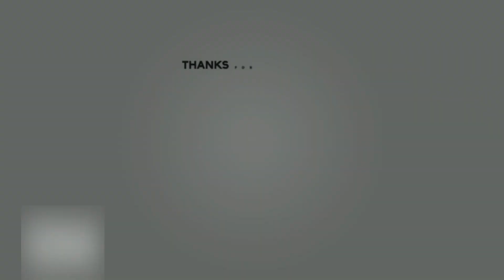RED DEAD REDEMPTION 2 - Characters & Voice Actors - Full Cast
RED DEAD REDEMPTION 2 - Characters & Voice Actors

See the Full Cast of Detroit Become Human Here:

Arthur Morgan - Roger Clark
Jack Marston (Kid) - Marissa Buccianti
John Marston - Rob Wiethoff
Charles Smith - Noshir Dalal
Hosea Matthews - Curzon Dobell
Abigail Roberts - Cali Elizabeth Moore
Dutch Van Der Linde - Benjamin Byron Davis
Bill Williamson - Steven J. Palmer
Mary-Beth Gaskill - Samantha Strelitz
Uncle - James McBride
Leopold Strauss - Howard Pinhasik
Javier Escuella - Gabriel Sloyer
Karen Jones - Jo Armeniox
Kieran Duffy - Pico Alexander
Josiah Trelawny - Stephen Gevedon
Molly O'Shea - Penny O'Brien
Reverend Swanson - Sean Haberle
Micah Bell - Peter Blomquist
Sean MacGuire - Michael Mellamphy
Tilly Jackson - Meeya Davis-Glover
Leviticus Cornwall - John Rue
Lenny Summers - Harron Atkins
Susan Grimshaw - Kaili Vernoff
Angelo Bronte - Jim Pirri
Sadie Adler - Alex McKenna
Alden - Christopher Geary
Colm O'Driscoll - Andrew Berg
Edith Downes - Jayme Lake
Jimmy Brooks - Adam Mcnulty
Anthony Foreman - David St. Louis
Mary Linton - Julie Jesneck
Seamus - Brit Whittle
Beau Gray - Bjorn Thorstad
Mr. Dockery - Patrick Noonan
Leigh Gray - Tim Mcgeever
Mr. Gills - Robert Newman
Penelope Braithwaite - Alison Barton
Rains Fall - Graham Greene
Cathrine Braithwaite - Ellen Harvey
Winton Holmes - Carl Howell
Mrs. Londonberry - Erica Sweany
Algernon Wasp - Andrew T Scully
Sally Nash - Sydney Shepherd

Watch Latest Games Reviews, PC Gameplays, Games Tutorials, Games Installations Bugs and Errors and many many More :)